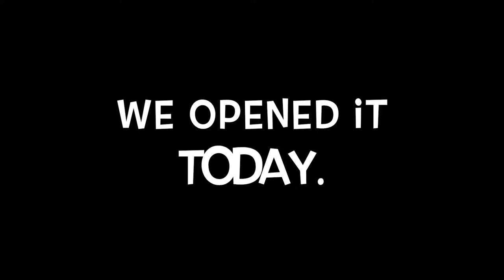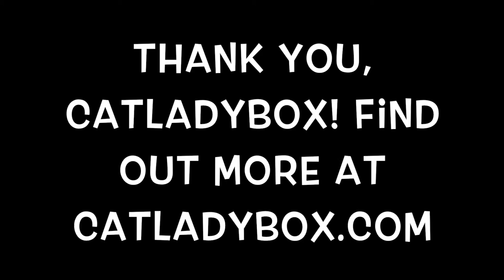Kitkat Playroom: CatLadyBox Day!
CatLadyBox sent us their April box! It was filled super cool stuff like a tank top, duffle bag, and OF COURSE -- cat toys!!